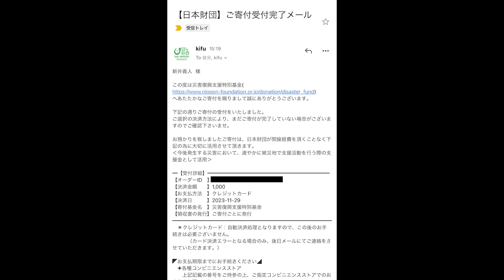【大食い】こんな旨いがあったのか！？箸が止まらない新体験だらけのラーメン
MEN do KIZARU
東京都墨田区業平1-12-4 河原塚ビル 1F

動画でも行っている竹末東京Premiumさんが２店舗目をオープンしたとのことで早速突撃
濃厚な鶏白湯のラーメンたち
全部最高なんですけど個人的には辛い油がめっちゃ好み